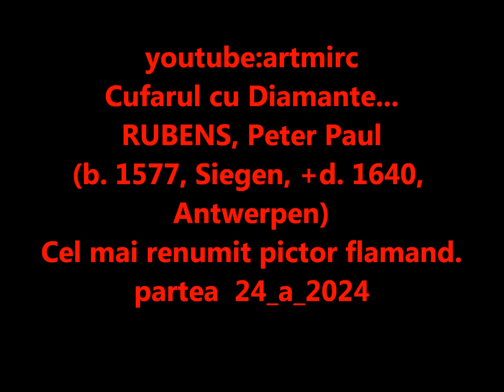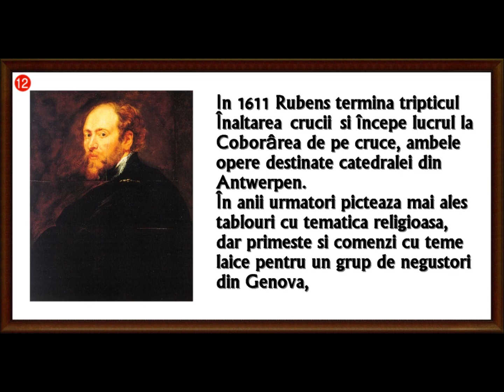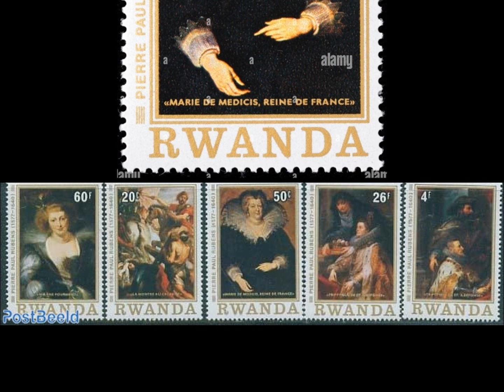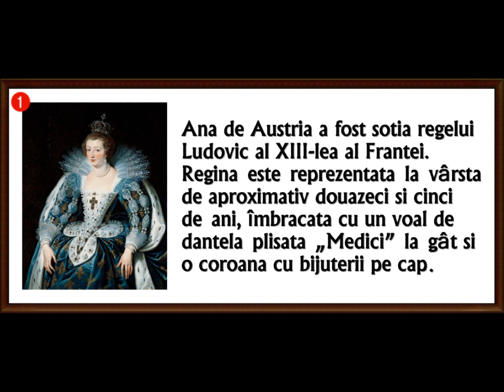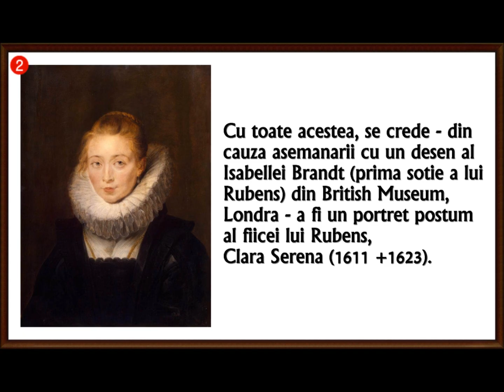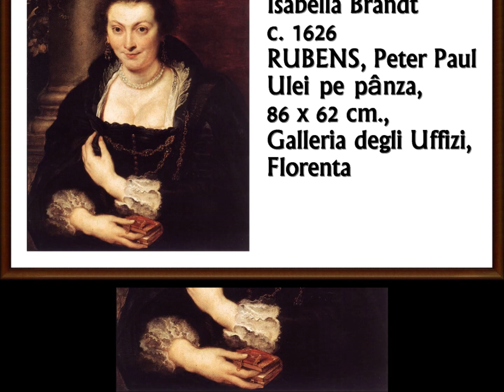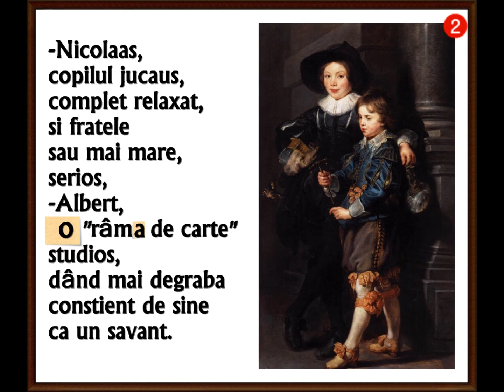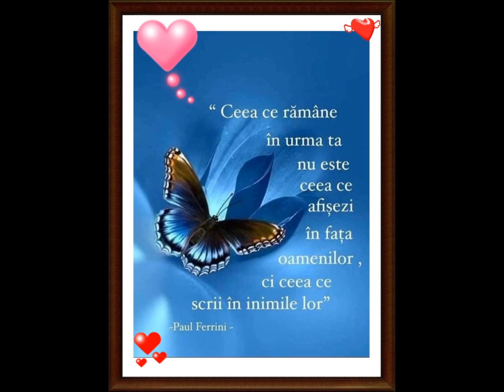artmirc-Cufarul cu Diamante...-RUBENS, Peter Paul-[1577 +1640] _ Pictor Flamand _P.24-a_2024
Peter Paul Rubens (n. 28 iunie 1577, Siegen/Westfalia +d. 30 mai 1640, Antwerpen), a fost Cel Mai Renumit Pictor Flamand. Viața lui Rubens pare să fi fost guvernată de o inepuizabilă energie. În decurs de patruzeci de ani, artistul pictează cca 1.400 de tablouri și execută sute de desene. Este primit cu căldură atât în cercurile celor mai de seamă artiști din Europa, cât și la curțile princiare.
Peter Paul Rubens a fost numit astfel deoarece s-a născut în ajunul sărbătorii Sf. Petru și Pavel. Este cunoscut ca unul dintre cei mai mari pictori flamanzi. Deși s-a născut în Germania, și-a perfecționat talentul artistic în Italia. De fapt, el a văzut prima data Flandra la vârsta de 10 ani. S-a născut la Siegen, în Westfalia, fiu al lui Jan Rubens. Cu câțiva ani mai înainte, tatăl artistului – asesor la tribunalul din Antwerpen – se refugiase cu familia la Köln, pentru a scăpa de persecuțiile guvernatorului spaniol al Olandei, Ducele de Alba. În 1577 se naște Peter Paul, a cărui copilărie va fi umbrită de moartea tatălui său în 1587. Doi ani mai târziu, mama artistului se întoarce cu copiii la Antwerpen.
În anul 1589, tânărul Rubens este înscris la cea mai bună școală din Antwerpen, condusă de eruditul Rumboldus Verdonck, unde, copiind ilustrații biblice, descoperă măiestria desenului. În anul 1591, începe să studieze pictura în atelierul peisagistului Tobiasz Verhaecht din Antwerpen. După un scurt stagiu în atelierul lui Adam van Noort, Rubens devine în 1596 elevul lui Otton van Veen (numit și Vaenius), un pictor al cărui stil este influențat de maeștrii italieni din vremea respectivă. La vârsta de 21 de ani, fiind deja pictor independent, Rubens este primit în breasla de pictori a orașului Antwerpen, dar – la sfatul maestrului său – se hotărăște să plece în Italia.
Rubens călătorește mai întâi la Veneția, unde descoperă pictura lui Tiziano, pentru care are o deosebită admirație.
La Mantua este fascinat de decorațiile din Camera degli Sposi realizate de Andrea Mantegna și de frescele executate de Giulio Romano. În Florența execută schițe după Bătălia de la Anghiari a lui Leonardo da Vinci și studiază sculpturile de la mormintele familiei de Medici ale lui Michelangelo.
La Roma are posibilitatea să studieze operele lui Michelangelo din Capella Sixtină, stampele lui Rafael de la Vatican, picturile lui Caravaggio, precum și sculptura antică. Anii petrecuți în Italia s-au concretizat în opere destinate prințului Vincenze Gonzaga din Mantua, în pictura unui triptic destinat capelei Santa Croce in Gerusalemme din Roma, precum și în executarea portretelor unor aristocrați din Genova.
În 1608 Rubens se întoarce în Antwerpen, unde este numit pictor de curte al arhiducelui Albert.
În anul următor se căsătorește cu Isabelle Brandt, fiica unui celebru avocat și umanist din Antwerpen.
Ajuns în culmea gloriei, Rubens începe o serie de cicluri decorative de mare amploare, ca decorarea bisericii iezuiților Sfântul Carol Boromeusz din Antwerpen, mari panouri decorative pentru Palatul Luxemburg din Paris la comanda reginei Maria de Medici.
În 1626 moare Isabelle Brandt, soția sa. Îndurerat, Rubens continuă să călătorească mult, îndeplinind și misiuni diplomatice la Madrid sau Londra.
În ultimii ani, Rubens se concentrează cu precădere asupra temelor mitologice, cu predilecție dionisiace.
În decembrie 1630 se recăsătorește cu Hélène Fourment, fiica unui negustor bogat din Antwerpen.
În anul 1630, Rubens este ridicat la rangul de cavaler de către regele Carol I al Angliei, iar un an mai târziu este înnobilat de regele Filip IV al Spaniei.
Continuă executarea unor opere de pictură cu caracter monumental după Metamorfozele lui Ovidiu, precum și Judecata lui Paris, Sărbătoarea lui Venus, Cele trei Grații și altele.
Începând cu anul 1637, crizele de artrită de care suferea de mai mulți ani se îndesesc și devin tot mai grave. La 30 mai 1640, Peter Paul Rubens încetează din viață. Este înmormântat în biserica Sfântul Iacob din Antwerpen, chiar sub tabloul pictat de el, Sacra Conversazione.